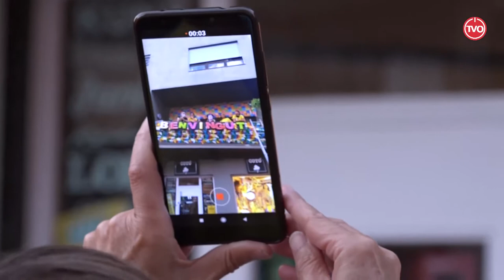Arribada del Carquinyoli 2020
Festes de Sant Albert del Carrer de Gurb, arribada del Carquinyoli en temps del COVID-19